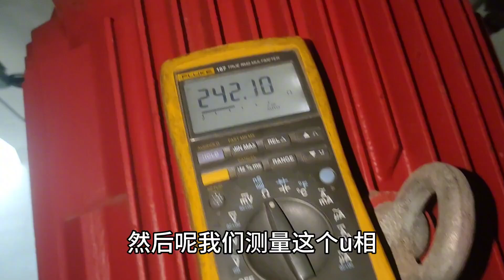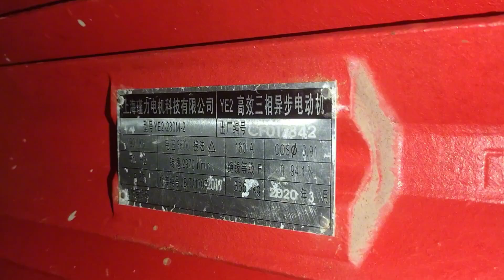90kw的电机，几乎没用过说烧就烧了